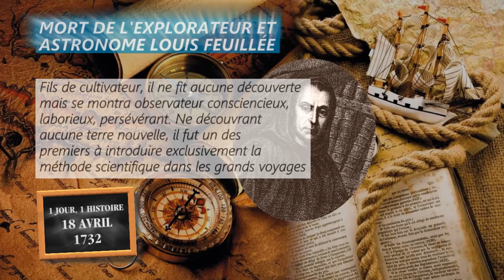18 avril 1732 : mort de l’explorateur et astronome Louis Feuillée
Si dans le domaine astronomique Feuillée, fils de cultivateur, ne fit aucune découverte, il se montra observateur consciencieux, laborieux, persévérant ; si dans le domaine géographique son nom ne se rattache à aucune reconnaissance de terre nouvelle, il fut un des premiers à introduire exclusivement la méthode scientifique dans les grands voyages